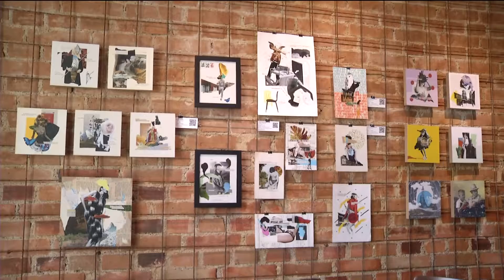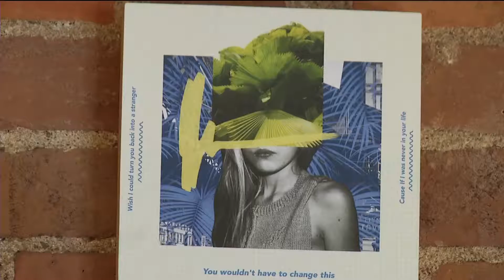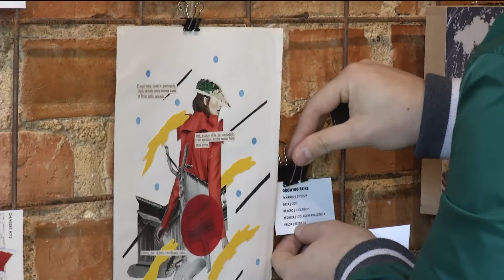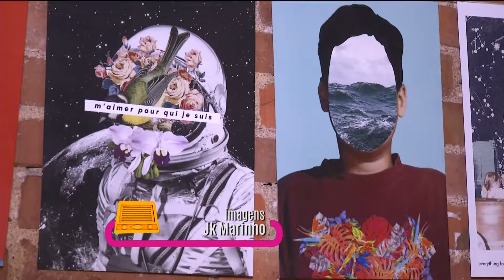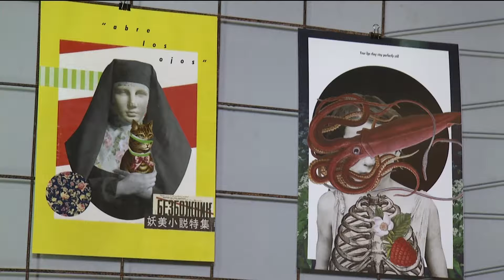Radar | TVE - Piratas Siderais - 18/07/2018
Piratas Siderais tocam ao vivo no radar. matéria sobre a exposição do artista Marcos Coelho